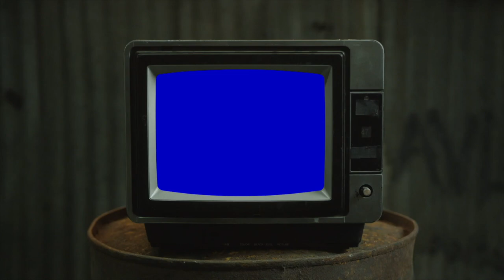ICYTWAT - HAVE MERCY ON ME | REACTION (this is fire...😤)